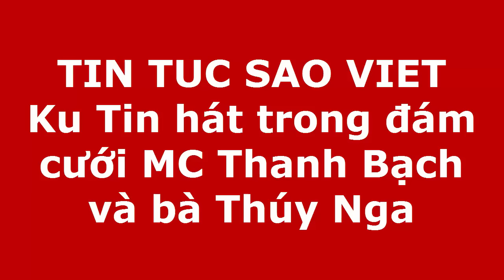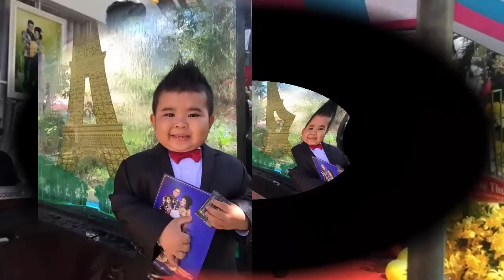tin tuc sao viet_Ku Tin hát trong đám cưới MC Thanh Bạch và bà Thúy Nga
Ku Tin thể hiện ca khúc "Kachiusa" nổi tiếng. Em hát lời Việt còn MC Thanh Bạch hát phần lời bằng tiếng Nga.